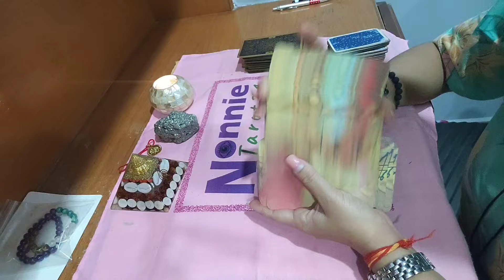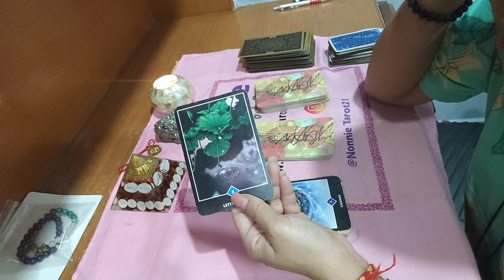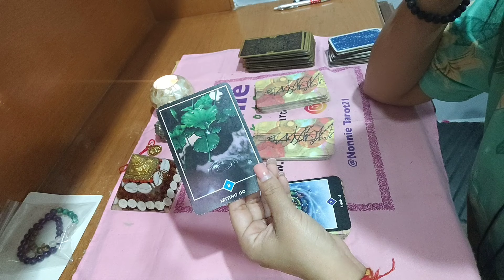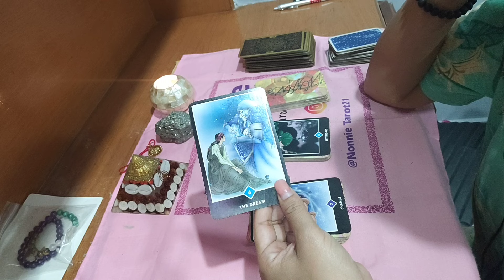Ngashigi card message